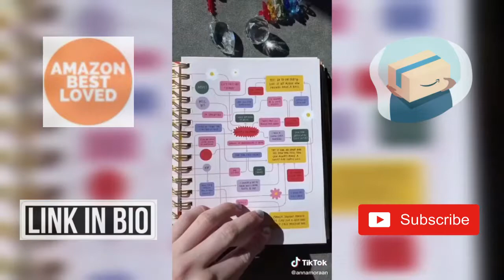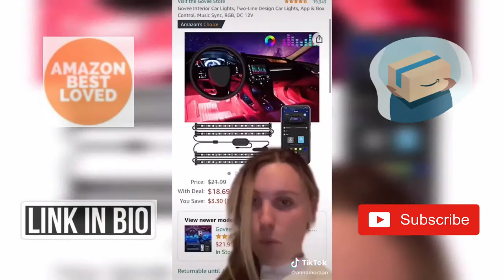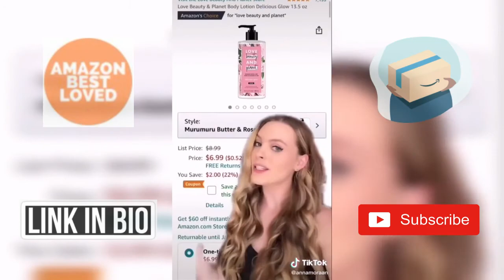Amazon Best Loved 2022 amazon Must Haves finds 2022 part 2 tiktok mashup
Hello there, I hope you have an amazing day. Welcome to Amazon Best Loved You Didn't Know You Needed (with links) TikTok Compilation. These finds are everything!  If you have any finds ideas that you want to share please feel free to put them in the comments.

Thank you to all the amazing TikTok creators for making these videos. Please go and support them on TikTok and social media.

Link To The Products:
Normal and portable charger 2 in 1 Poweradd
Crystal hanging suncatcher
Record coasters
Skincare tablets aloe vera
Train humidifier
Recor player tape dispenser
Warming icecream scooper
Puzzle rolling matt
Sorting puzzle piece tray
Car sauce holders
Car hooks
Car pocket organizer
Waterproof Bluetooth speaker
Scalp massaging brush
Facial cleaning rubber pads
Dish soap and hand soap jars
Pink soup bowls
Bamboo Plates
White ceramic knives
Magnetic lash kit
Lip sleeping mask
Pink confetti beach ball
Hoop Lights
Magnetic bottle opener
Masket bottle opener
Car door lights
Door projection lights
Snack bowl
Car snack tray
George Forman grill
Led Portable speaker
Toilet golf
Camera cover
Guitar pick puncher
Led car lights
Yeti coffee mug
Computer stand
Wireless phone charger
Long sleeve shirts
Spice box
Magnetic wristband
Airpods case
Cold brew coffee maker
Car cleaning gel
Seat gap filler
What I love about dad
Dress socks
Belt beer holder
Silk pillowcases
Pasta strainer
Plush Blanket
Mouse warmer
Cozy slippers
Pijama set
Air fryer
Stand mixer
Reusable cotton pads